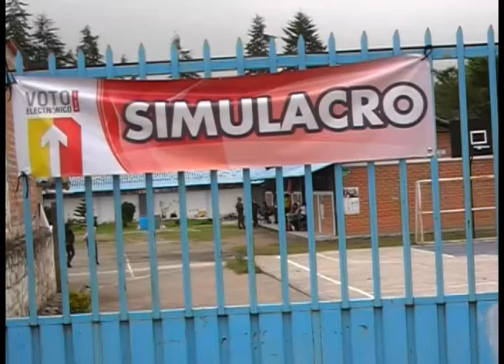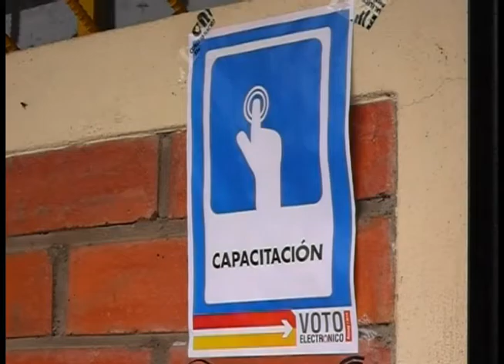Escasa asistencia a simulacro de l voto electrónico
El primero de tres simulacros de voto electrónico en la provincia del Azuay se cumplió el domingo 26 de enero en Girón, pocas personas acudieron al colegio Rafael Chico Peñaherrera en donde se instalaron las mesas de muestra. Según Juan Pablo Pozo, concejero de CNE, los objetivos de este simulacro son desarrollar correctivos aplicables, evaluar los tiempos de votación y cumplir con agilidad las fases como instalación, votación, escrutinios, transmisión y validación de los resultados, relató un medio de comunicación regional. Veamos que ocurrió en Girón durante esta jornada. Web